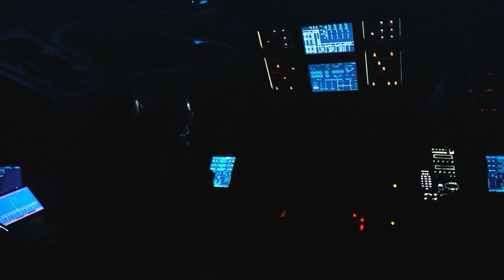Astrobiologists Finally Reveal Impossible Fermi Paradox Solution, This WILL Shock You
However, some scientists such as Simon Conway Morris and evolutionary paleobiologist believes that human-like evolution could have occurred in other parts of the universe. Morris argues that evolution is not completely random and that similar organisms could evolve in similar environments due to the averaging out of random effects. We're going to take a deeper dive into a lunchtime question by Enrique Fermi which is now known as the Fermi Paradox. The answer to the question will be revealed at the end of the video. Make sure to watch all the way through!